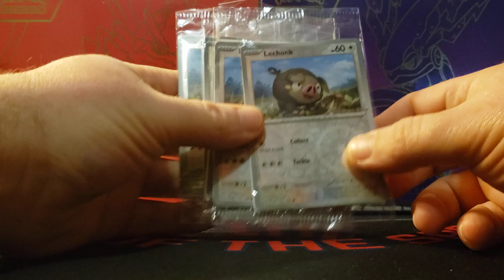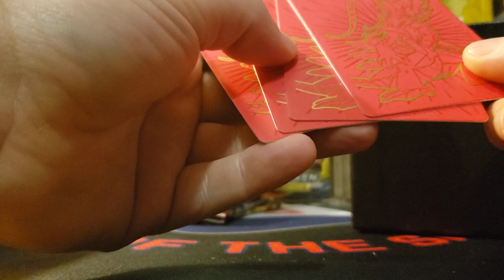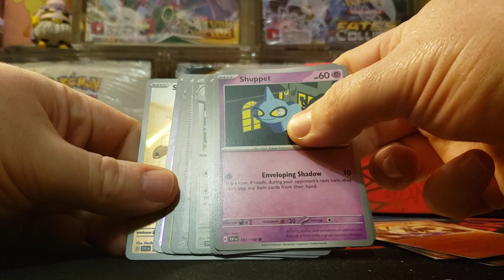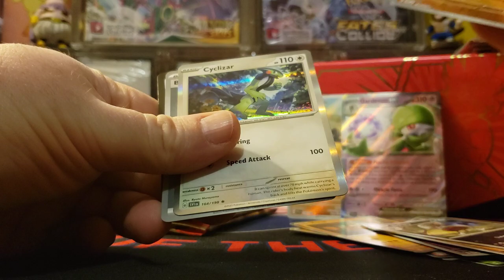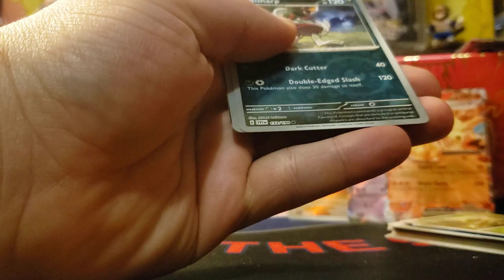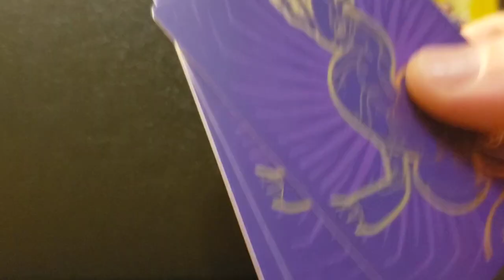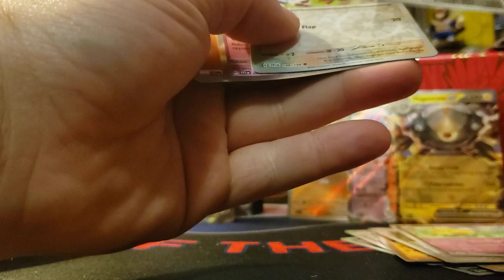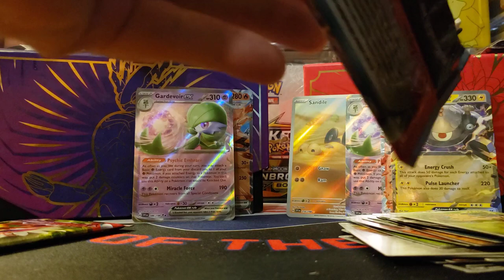Dog shit Pokemon Centre Exclusive Scarlet and Violet ETBs